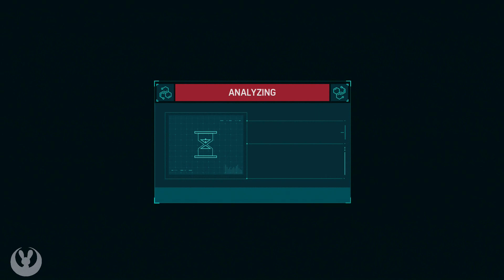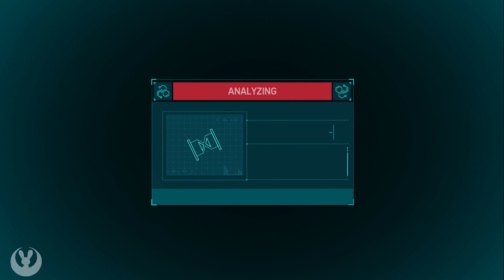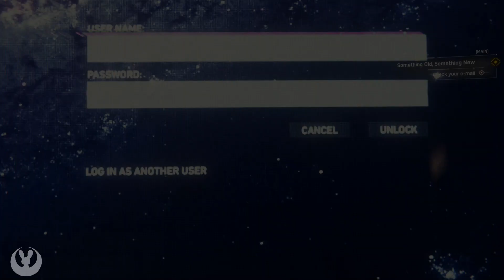Spider-Man #2 ~ Amazing Coverage (All Surveillance Towers activated) (PS4)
Before moving on with the story we activate all towers while fighting a few crimes.